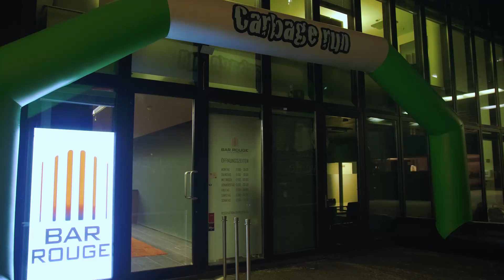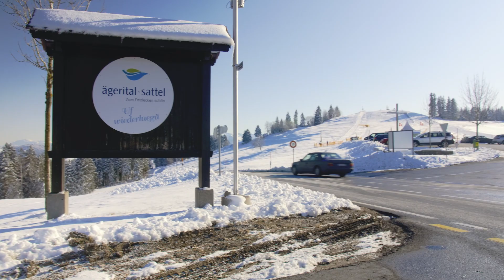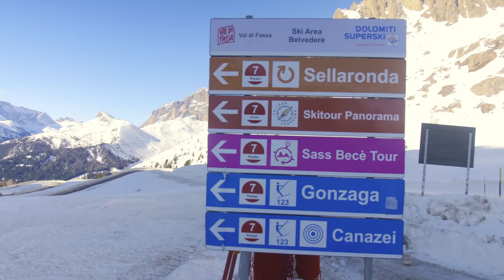Carbage run Deutschland/Scandinavia Winter edition 2020 - official aftermovie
Aftermovie of the German and Scandinavian Winter edition of the Carbage run 2020. The ultimate Winter Road Trip through the Alps & Dolomites. Der ultimative Road Trip im Winter.
Carbagerun.de | Carbagerun.dk | Carbagerun.se